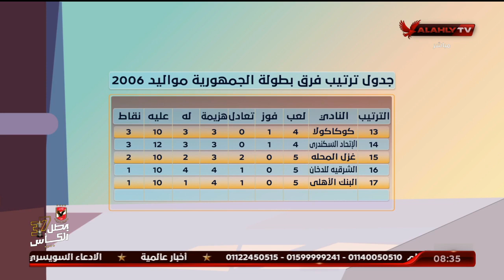أسامة حسني يستعرض ترتيب بطولات الجمهورية مواليد 2001، 2006، 2007.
أسامة حسني يستعرض ترتيب بطولات الجمهورية مواليد 2001، 2006، 2007 | الأشبال